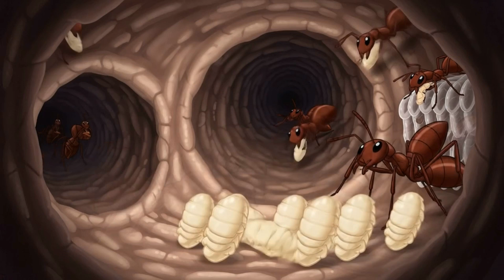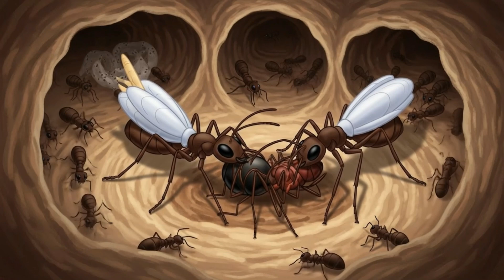Why It Sucks To Be Born As a Slaver Ant: The Brutal Life of Slave-Making Ants Explained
Discover the harsh reality of being born a slaver ant in this fascinating exploration of Formica sanguinea behavior. Learn how these ants rely on enslaving other colonies, their life cycle, brutal raids, and the complex colony dynamics that define their survival. Perfect for nature lovers and insect enthusiasts who want to understand the dark side of ant societies.